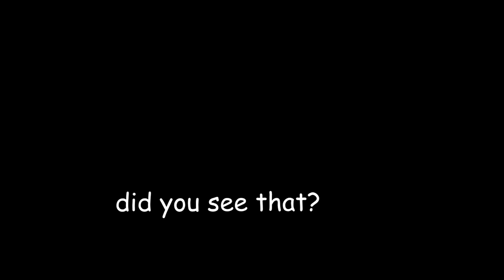awsome campaign glitch :D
wait a second did you see that? ;o